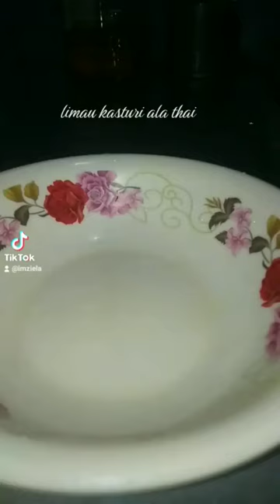limau kasturi ala Thai.